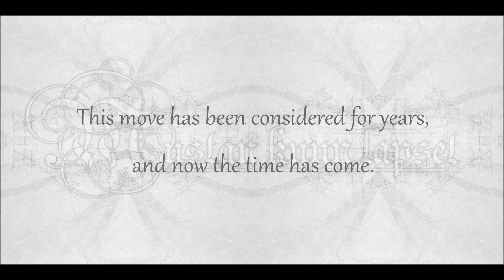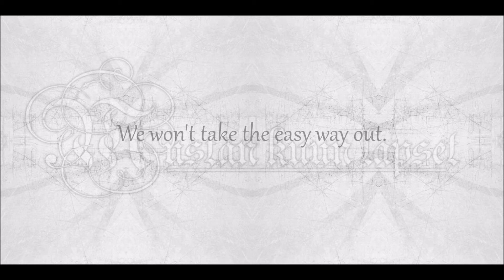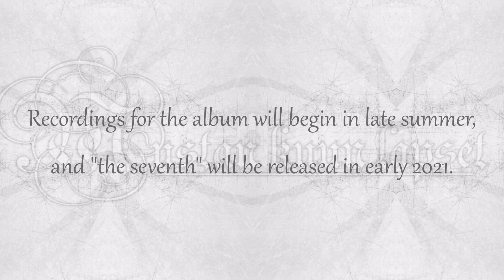MUSTAN KUUN LAPSET 2021 album teaser #1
Watch the video and see some spoilers for the upcoming 2021 MKL -album! Music: Ja toinen yötä rakastaa by Mustan Kuun Lapset (Saatto, 2016, Inverse Records).